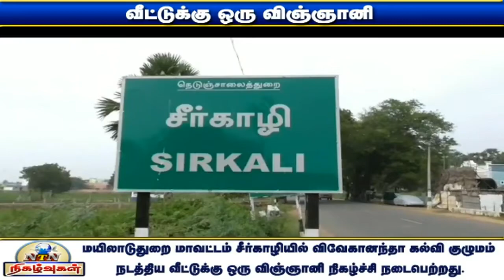சீர்காழி மாவட்ட அளவிலான அறிவியல் கண்காட்சி 200க்கும் மேற்பட்ட மாணவ மாணவிகள் பங்கேற்பு